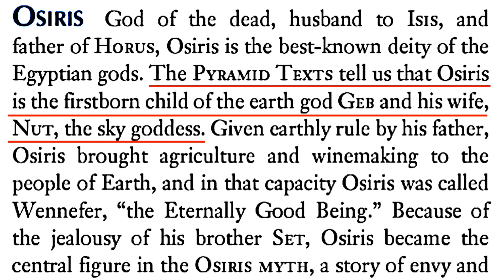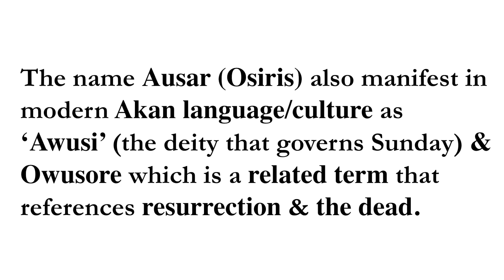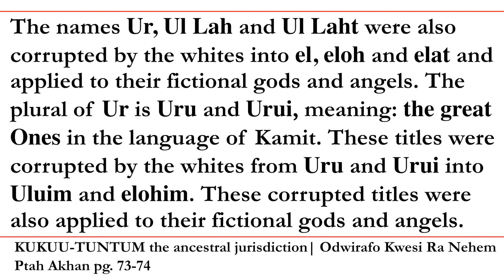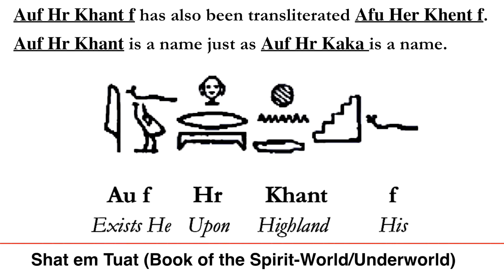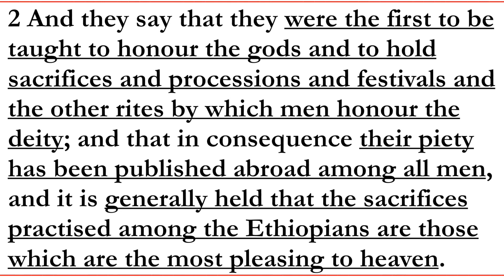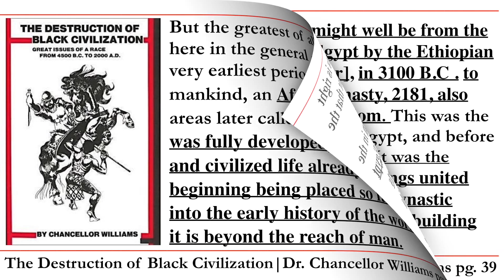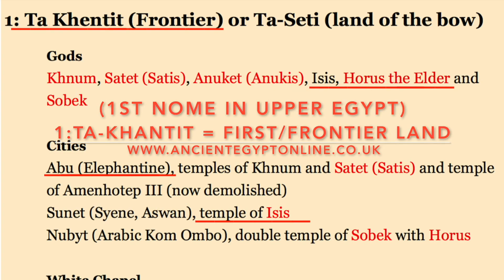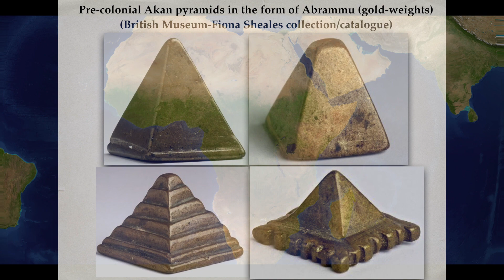Afurakan (African) origins of the Israelite PART 8 (FINAL VIDEO)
This is THE FINAL VIDEO of our long educational series titled:

***Afurakan (African) Origins Of The Israelite Myth
a historiographical, cosmological, genetic, and linguistic deconstruction of the biblical narrative***

In this FINAL SEGMENT we pick up where we left off in "Part 7 Continued" regarding the deconstruction of the Israelite myth. We elucidate the cosmology of ancient Khanit and Kamit (ancient Nubia and Egypt) via the primary sources the Eurasians corrupted the Israelite narrative from. We also continued dissecting the cosmological story of Ausar and Auset who we conclusively demonstrated and proved are the foundation of the Israelite myth. This include exposing the origin of name "israel" itself. In addition to that, we also cite certain Greco-Roman authors (Eurasian contemporaries) --- who were studying and reporting about our ancient "Ethiopian-Egyptian" civilizations and its inhabitants they encountered upon invading the nile valley. Which included at that particular time, other parts of North Afuraka (Africa) and the near east -- where some of our people had already expanded their empires/civilizations and also migrated to.

SUGGESTION: If you choose to watch from an iPhone or other mobile phone devise, make sure your YouTube video settings is on HD so as to experience the best quality video imagery. However if for whatever reason you cannot access HD that is of course fine as well.